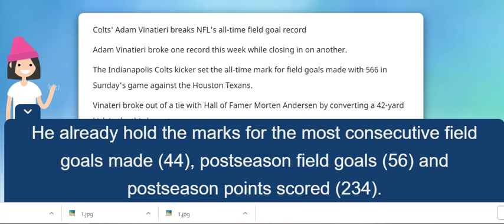Colts' Adam Vinatieri breaks NFL's all time field goal record